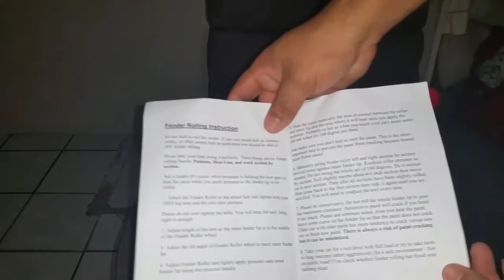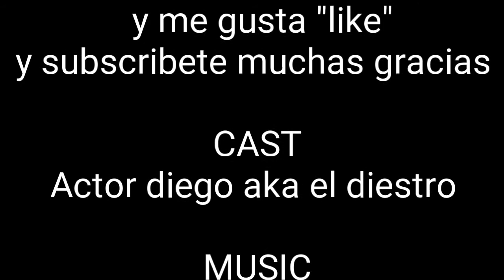Dobladora de bordes metal de Ebay tan solo 57.99$+ envío " version español"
Ayúdame a seguir haciendo vídeos envía tu donación y se parte de mi canal se un patrocinador

Aquí el Link "enlace"

Esta es la herramienta que se usa para doblar los bordes internos del tapa lodo o tapa fango para evitar que las gomas choquen o raspen en los casos de carros bajitos o dropped o que usen el offset agresivo o gomas